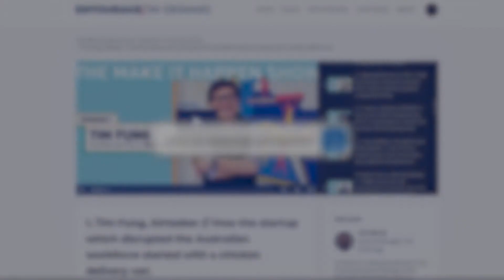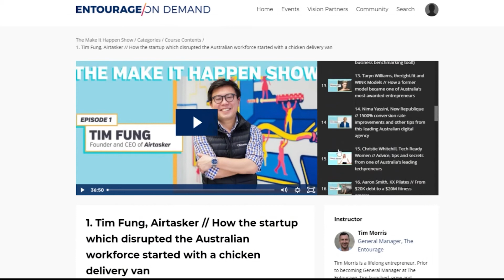The psychological tricks to increase sales and grow your business (Improve your relationship skills)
🔹 It’s time for YOU to make it happen. Get exclusive access to extra resources so you can continue learning right
"Your facial features tell me your personality. And your body language and expressions tell me your emotions in the moment. From all of that, put it all together, you can pick somebody's character very quickly." — Alan Stevens

If you've ever wanted to know exactly how to approach a client and sell them your product or service, or you've had trouble building rapport with your employees or prospects, then this is the episode for you.

Meet internationally acclaimed profile and communications specialist Alan Stevens (he's also been referred to as "The Mentalist Meets Dr Phil!"). Alan is another one of our incredible Vision Partners here at The Entourage and has worked with leading politicians, celebrities, and even British royalty, imparting his wisdom and knowledge. With 30+ years of experience, he's got some fantastic tips to help you improve your relationship-building skills with clients and staff (which will ultimately help you grow your business).

Find out how you could start earning more money, connecting with your team and clients better, and growing your business in a way you've never done before in this epic episode of The Make It Happen Show today.

0:00 - Introducing Alan Stevens
1:43 - The importance of reading other people more effectively in business
2:42 - Why you need to prioritise employee satisfaction and happiness
4:36 - What you can do to connect with your employees more
9:58 - Why reading and understanding a client's profile is crucial
11:09 - Reading people and expressions through eye contact
13:24 - The value of connecting with your team during the pandemic